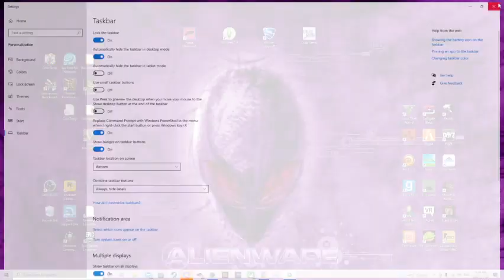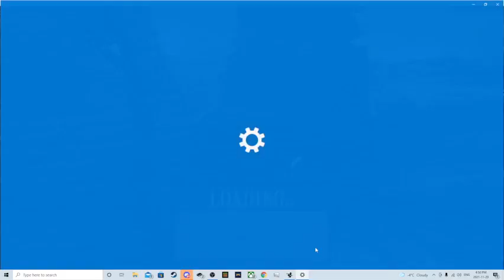is what it is EP 16